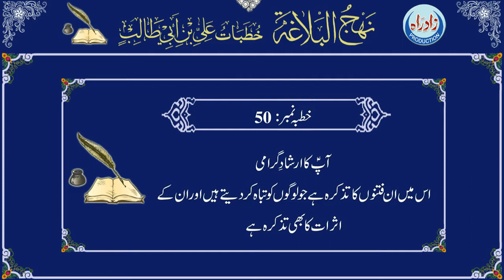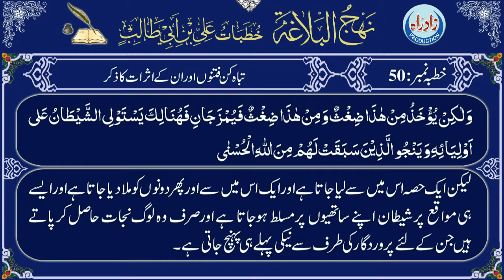Khutba 050 urdu